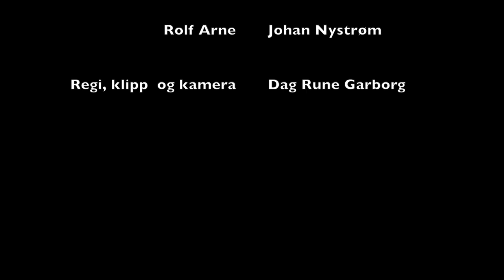Bamseskrekk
Just a short video me and my friend made for testing out fresh gear.